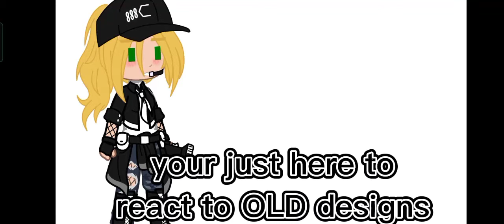ALL of my OCs react to Their OLD designs || «part 2» || no audio